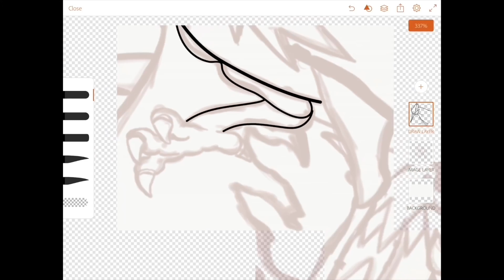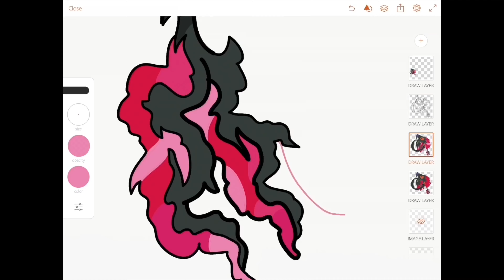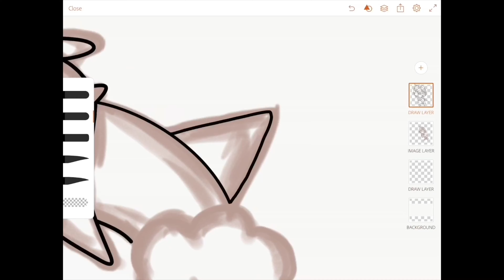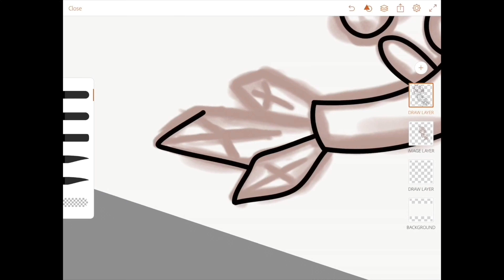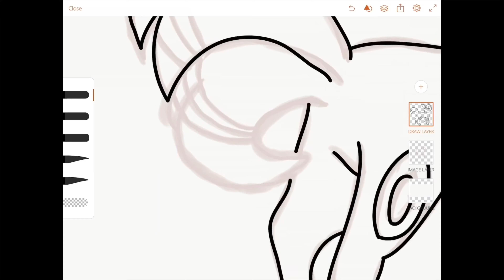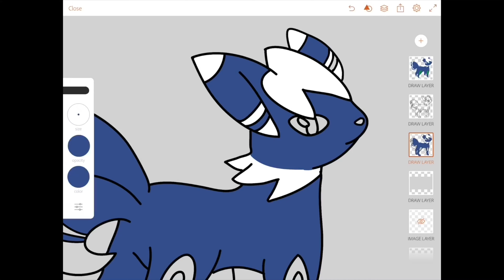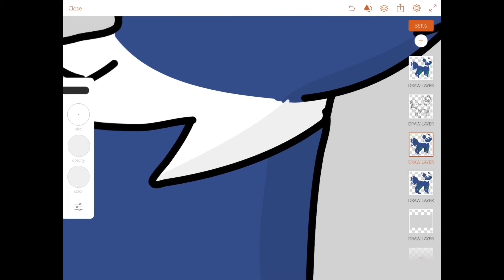Top Fan Requests #17: Galarian Zapdos + Galarian Moltres + Galarian Articuno & More Pokemon Fanart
0:00 Galarian Zapdos + Galarian Moltres + Galarian Articuno
2:15 Mega Shiny Poipole
4:14 Mewostic + Umbreon

If you like Pokemon and Fanart. This will also help me make new pokemon and carry on with PokeArt. I hope you enjoyed Galarian Zapdos + Galarian Moltres + Galarian Articuno and Mega Shiny Poipole and Mewostic + Umbreon.This is my Top Fan Requests Album. I hope you enjoy the Top Fan Requests.
In future
 we will have many surprises for you.
We hope you'll like it.